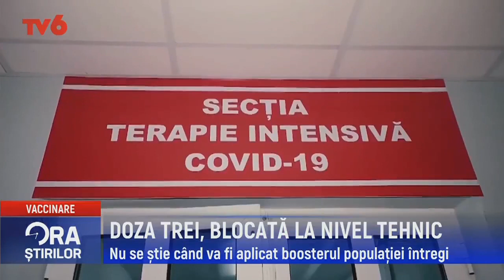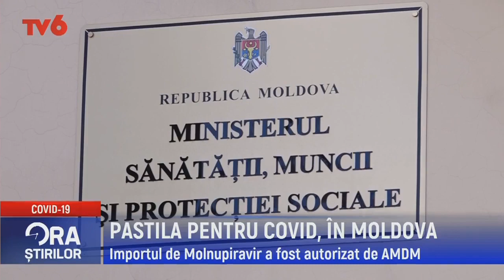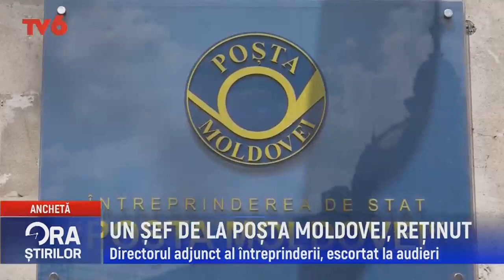Ora știrilor la TV6 2021-17-11 | 17:00